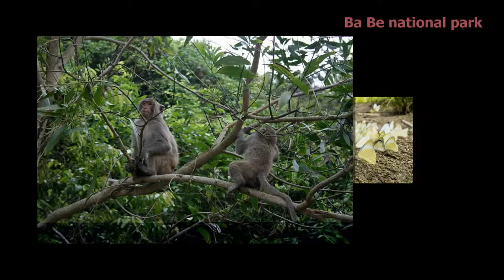Ba Be Lake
Ba Bể Lake (Vietnamese: Hồ Ba Bể; Ba means Three, Bể is from the Tay language word pé, meaning "lake") is the largest natural lake in Vietnam. It is located in Nam Mẫu commune, Bắc Kạn district, Bắc Kạn Province in the Northeast region of the country.

It's surrounded by rugged limestone mountains, is Viet Nam only natural mountain lake. This important eco-system is best known for it’s over 330 species of butterflies. The package is well designed that you can experience the most interesting culture and beauty that the Park has to offer.